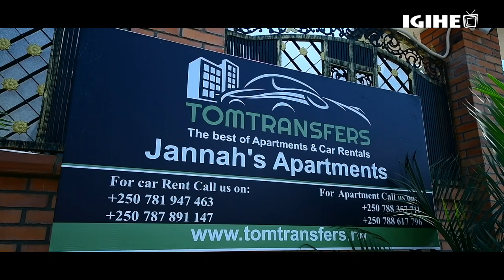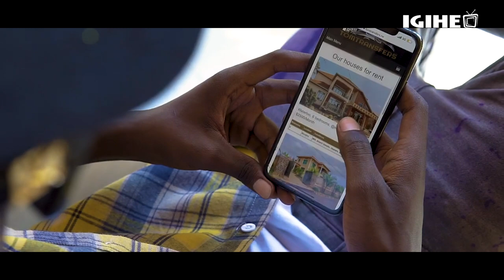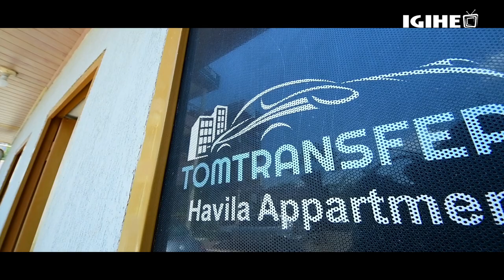Tomtransfers yasinyanye amasezerano y'imikoranire na Intore Massamba; menya ibiyakubiyemo